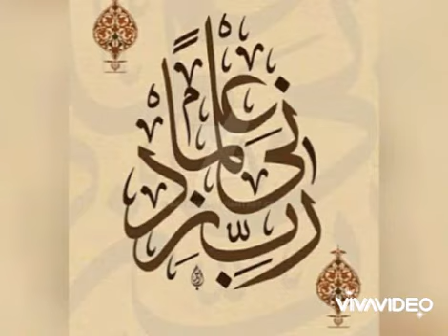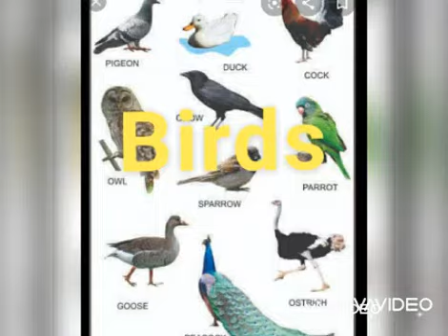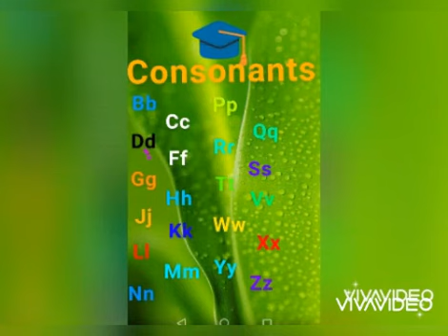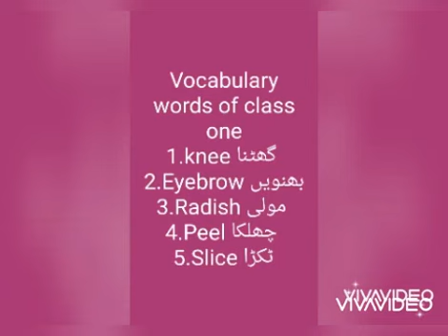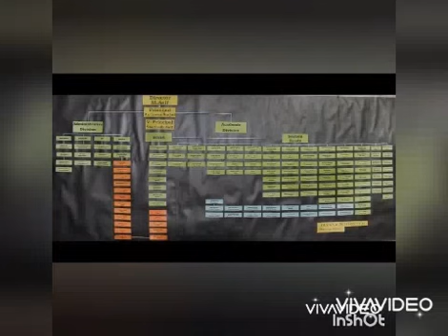English lecture for class 1,2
Class:1,2
Subject: English
Topic: objects name between school & home + vowel & consonants
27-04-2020